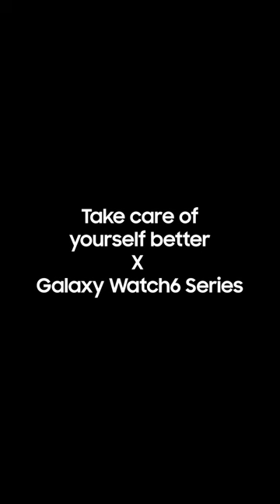Galaxy Watch6 x Dr. Nas: ECG | Samsung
When it comes to staying confident and stress-free, Functional Medicine Doctor Dr.Nas, knows the secret - his GalaxyWatch6! With its advanced ECG heart tracking feature, he can keep his heart in check and conquer anything that comes his way. 💯💙

*The medical information provided is of a general nature and cannot substitute a professional medical advice, diagnosis, or treatment. Always seek the advice of your physician or other qualified health provider with any questions you may have regarding a medical condition.